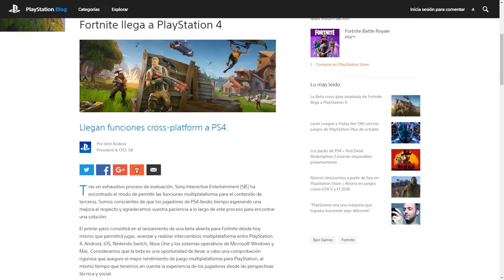LIKE & DISLIKE: Fortnite cross-play, Telltale Games, FIFA 19, Dragon Quest XI...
1:40 - Los enemigos de Dragon Quest XI son buena gente
6:45 - Con el cross-play de PS4, Fortnite se ha pasado los videojuegos
12:40 - El control del tiempo en The Gardens Between
16:15 - COMUNIDAD: La falta de modo portátil en Super Mario Party
20:00 - "FIFA 19 - Tiros de mierda". Eso pone en la libreta
29:05 - Vamos a calmarno con los eventos de Halloween
33:35 - PADRE, LO DE TELLTALE
37:40 - COMUNIDAD: Los micropagos en Devil May Cry 5